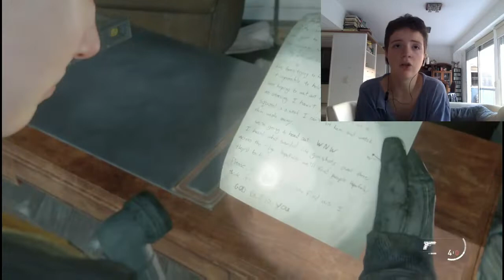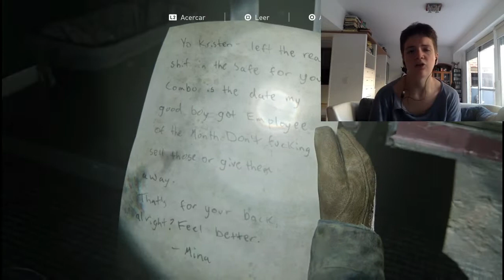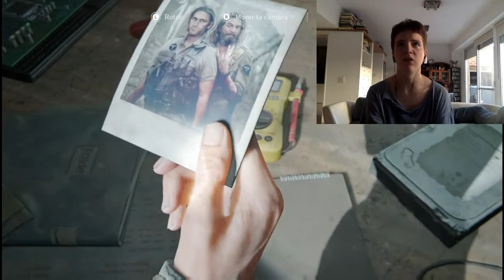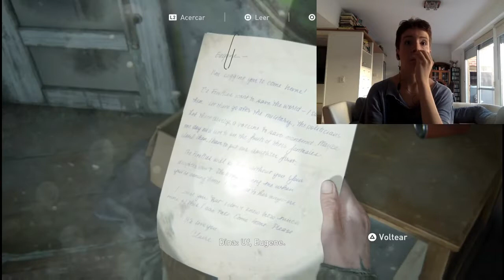The Last of Us Parte II Capitulo 2 " Buscando Infectados "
★★Compartilo con todos tus amigos